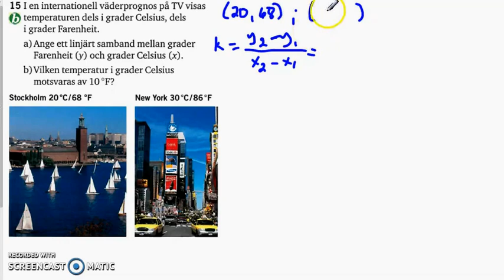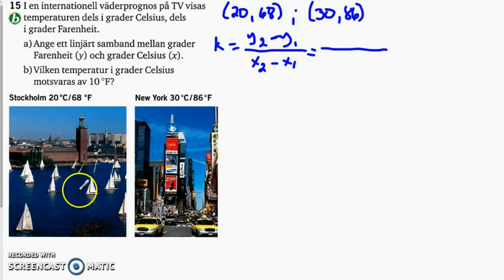Matematik 5000 - Ma 2b - Kapitel 1 - Algebra och linjära modeller - Blandade övningar 1A - 15